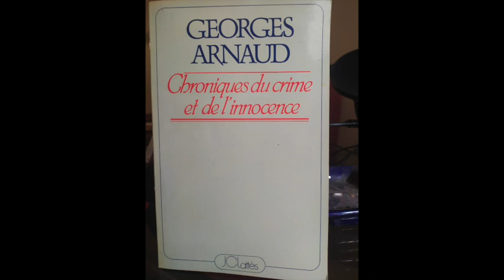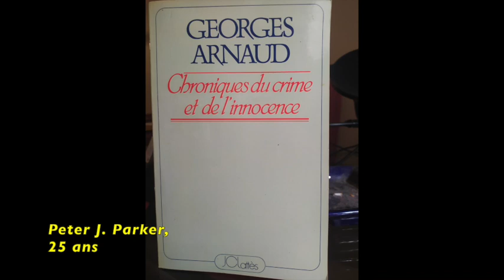Georges Arnaud - Peter J Parker, 25 ans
Récit extrait de
Chroniques du crime et de l'innocence
de Georges Arnaud